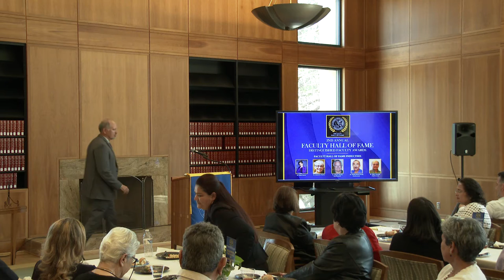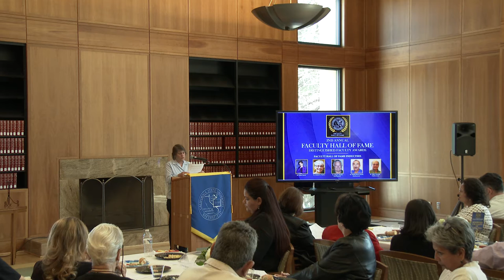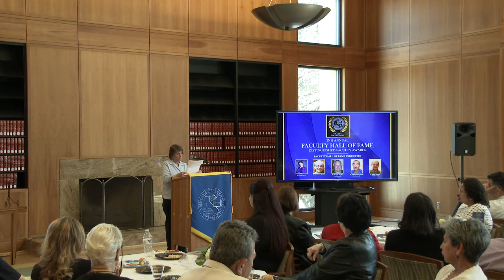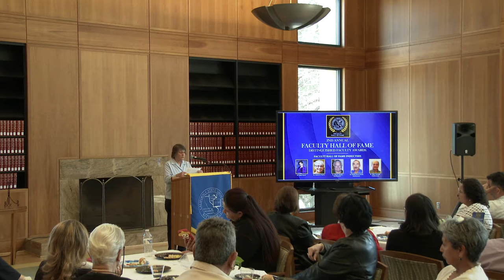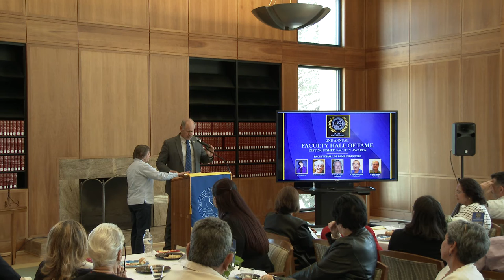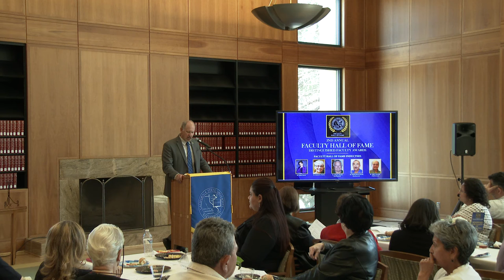Dr. Harrie 2019 Inductee